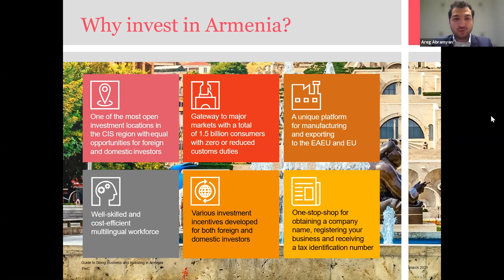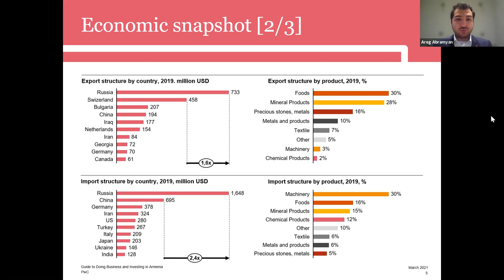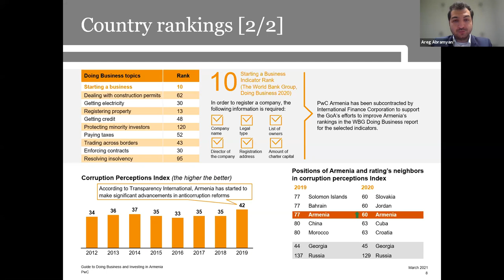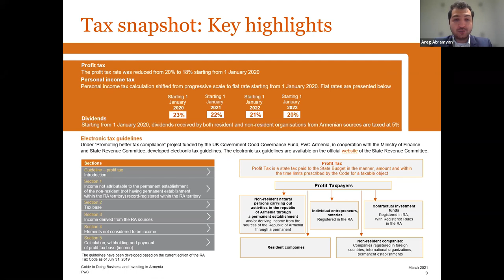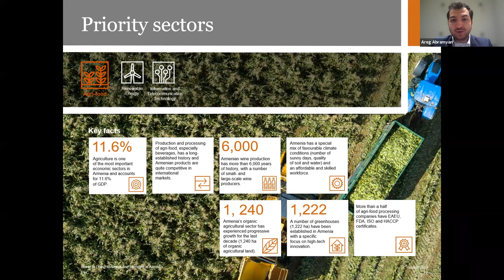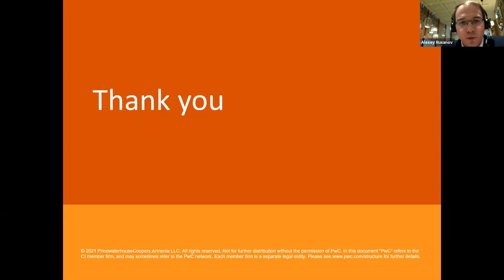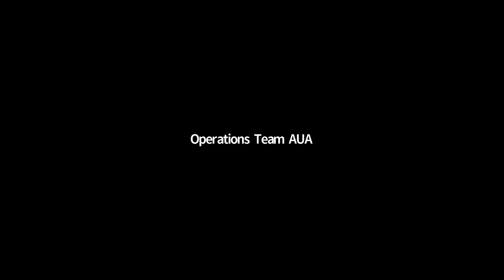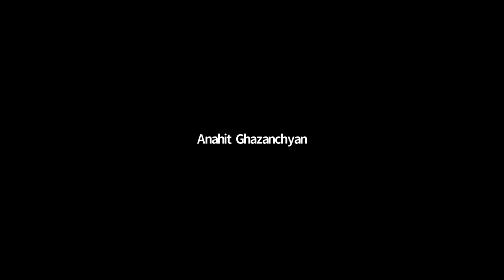Presentation of Guide to Doing Business and Investing in Armenia